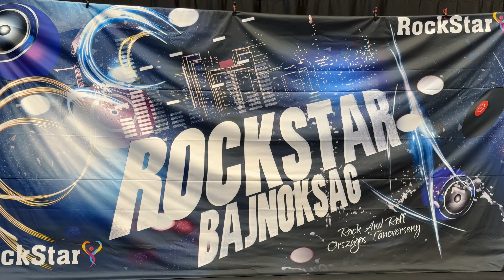Látvány a köbön, ilyen volt a Rockstar Bajnokság👯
Először rendezték meg a Rockstar Bajnokság akrobatikus rock and roll versenyt, amelynek az Érd Aréna volt a házigazdája.